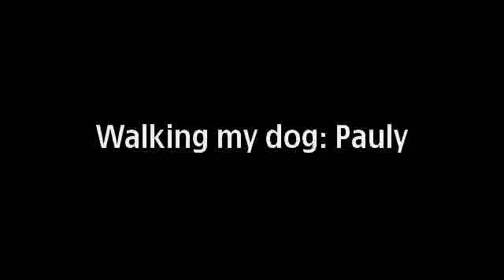Walking my dog